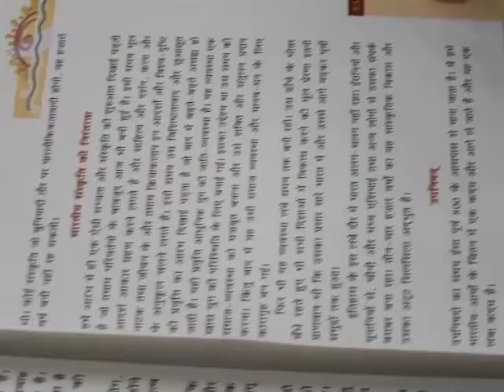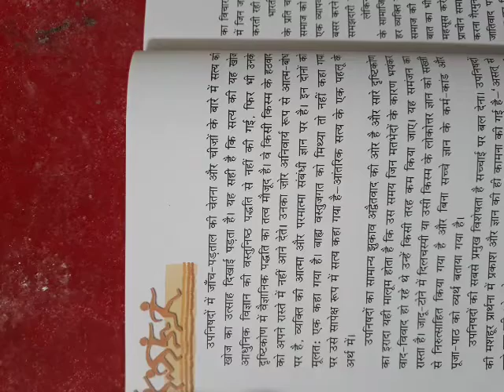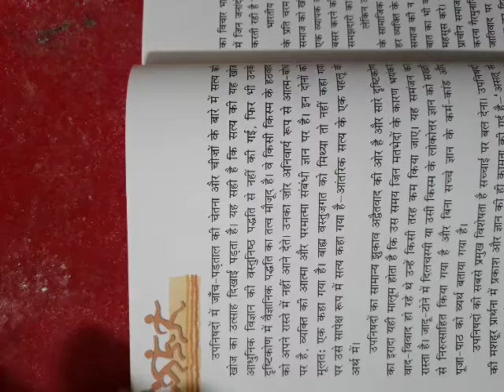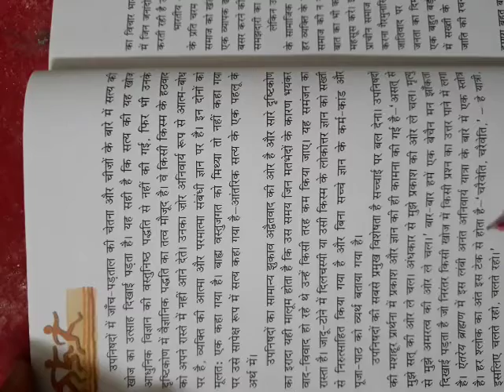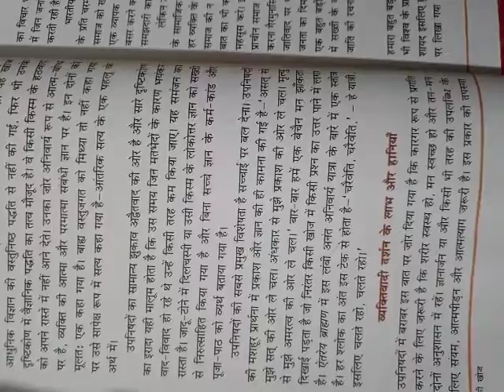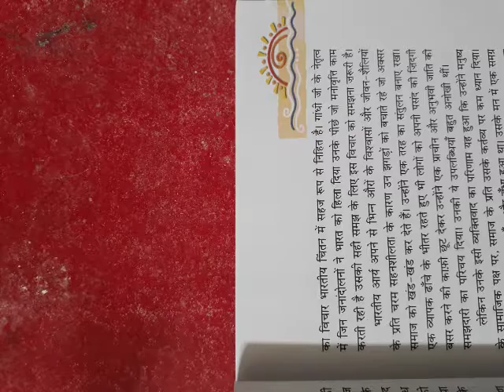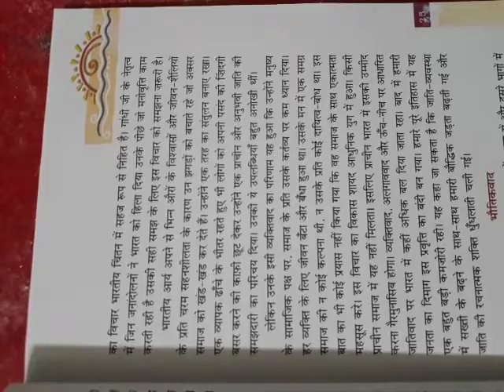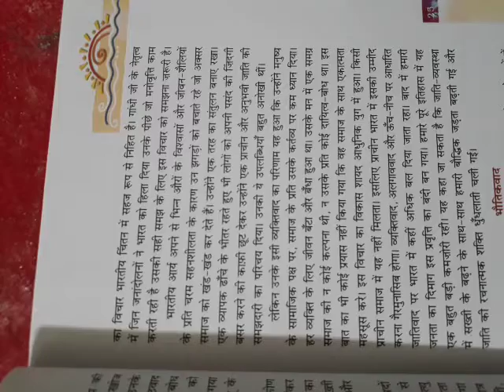bharat ki khoj cls8 ch3 part4